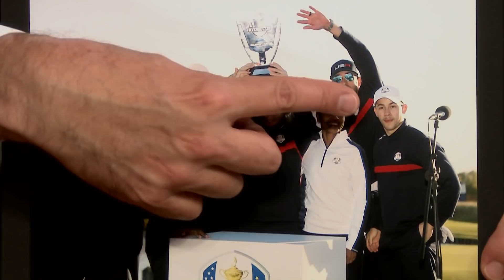Greg Kinnear Won the 2018 Ryder Cup with Samuel L. Jackson and Luke Wilson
Greg Kinnear tells Jimmy about winning the 2018 Ryder Cup celebrity match while fighting with partner Luke Wilson along the way.